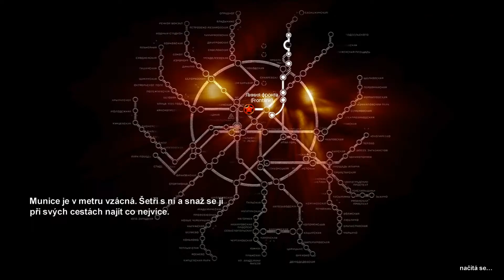Metro 2033 #8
Přeinstaloval Windows a vypadá to, že je to v klidu, ale nechci to zakřiknout :)

Děkuji za zhlédnutí a budu se těšit u dalších dílů.

Hudba: Loreen-Euphoria